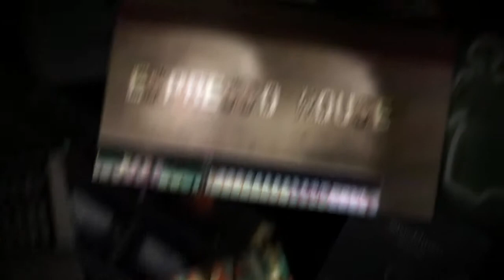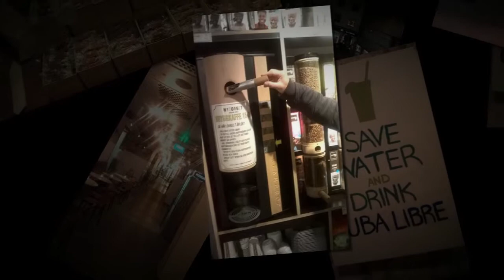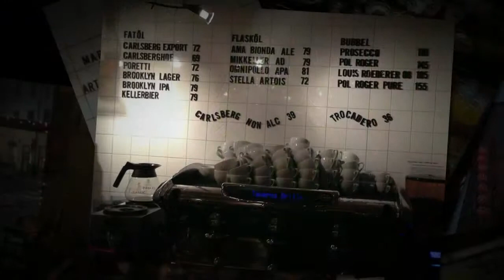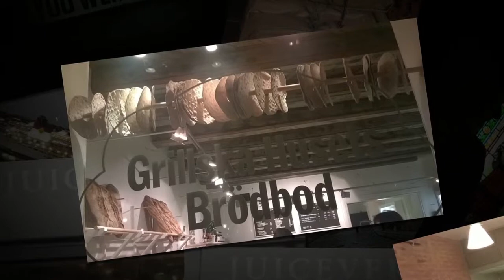Stockholm | Douwe Egberts | 2014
Tour door Stockholm